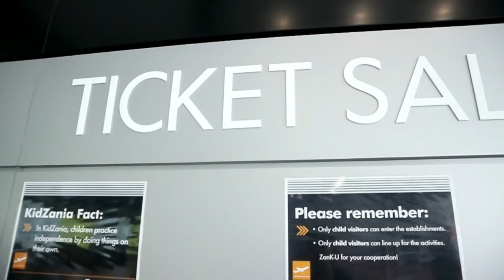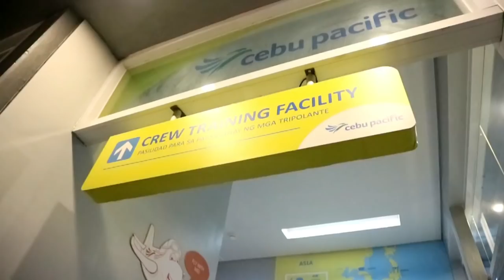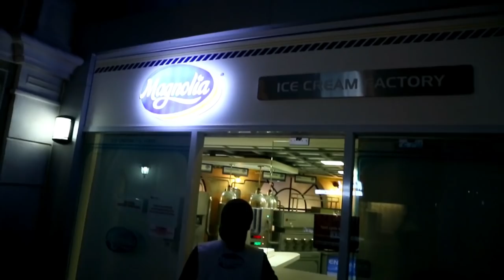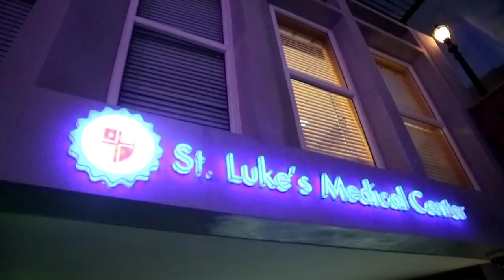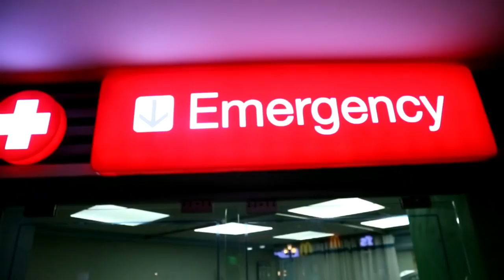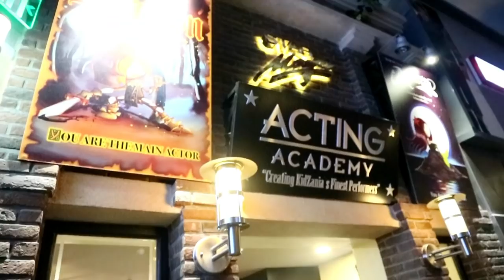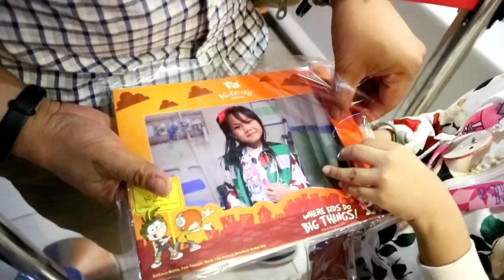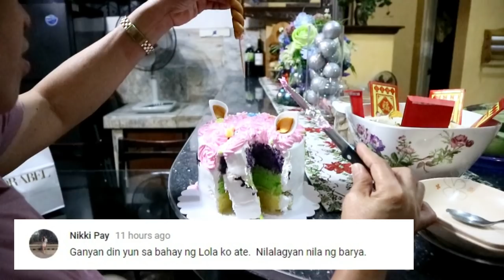VLOG #21 : ATE AYI's 6th BIRTHDAY SA KIDZANIA - Via Austria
Love love,
Mommy Via :)